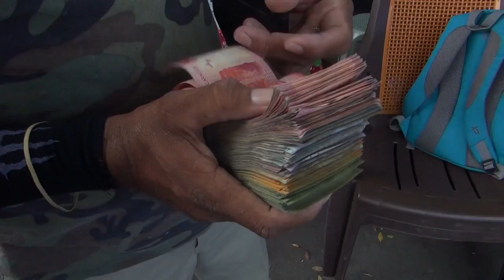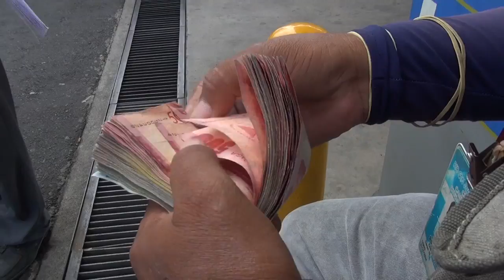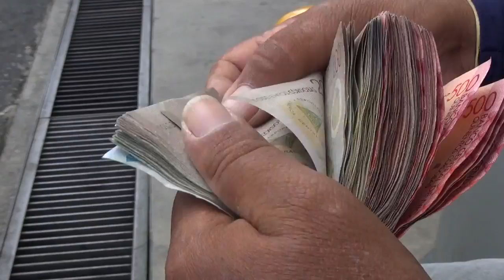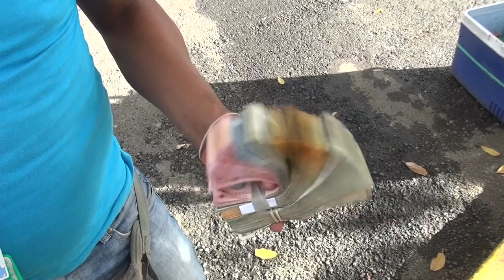El peligro de ser cambista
Edgar de Jesús Somarriba, con más de 20 años de ser cambista, relata cómo inició en ese oficio y los riesgos a los que se enfrenta. IRMA PALACIOS / END